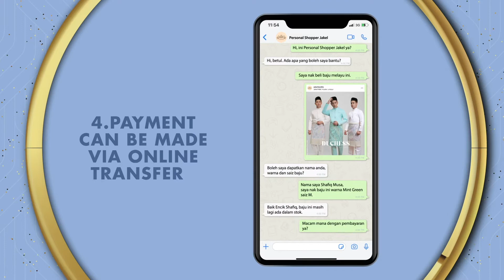SET LACE PENGANTIN MURAH GILA!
Pakej lace pengantin EKSKKLUSIF yang murah sempena kempen promosi Bridal Extra Deals yang berlangsung sehingga 25 Novembe 2020 di semua rangkaian Jakel di seluruh Malaysia. Boleh juga di dapati online d